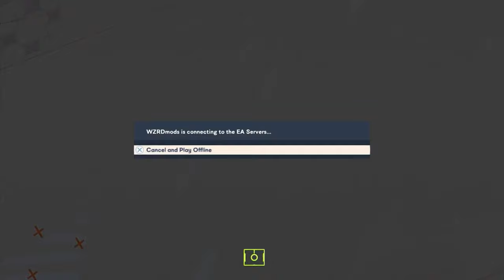THE FIFA OVERHAUL MOD V5 [1940 FACES, 22/23 KITS, FIFA 23 MOD, TRANSFER, NEW ROSTERS, 450 BOOTS ETC]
THIS MOD IS FOR FIFA 22

WHAT THIS MOD DOES?
* NEW EAS FC THEME
* NEXT-GEN GOAL POSTS
* ADDS OVER 70 NEW COUNTRIES TO THE GAME
* IT ADDS OVER 2000 PLAYER FACES TO THE GAME!
  PEDRI, GAVI, EMILE SMITH-ROWE ETC!
* IT ADDS OVER 150 NEW TATTOOS!
* IT ADDS REAL MANAGER FACES FOR MANAGERS LIKE; TEN HAG, PIOLI, NAGLESMANN ETC!
* UPDATES ANKLE TAPES, SOCKS LENGTH ETC!
* LISCENSED SERIE A TEAMS LIKE JUVE ETC!
* IT UNLOCKS EVERY BOOT, BALL, GLOVES AND MGR OUTFITS!
* IT ADDS 4K PLAYER MODELS!
* IT ADDS A GRASS MOD THAT MAKES THE GAME EVEN MORE BEAUTIFUL!
* IT OVERHAULS THE GRAPHICS OF THE GAME IN GENERAL
* NEW MENUS

THIS MOD WORKS WITH THE LATEST EA UPDATE!

FOR DAY TO DAY UPDATES

DO YOU WANT TO GET THE MODS TWO TIMES WEEKLY AS THEY COME?
UP TO 40 DAYS EARLY ACCESS?